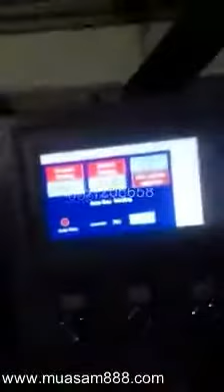Dây chuyền sản xuất nước uống có gas đóng chai nhựa LH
Hòa Thành chuyên cung cáp và lăp đựt
Dây chuyền sản xuất nước uống có ga bao gồm
Máy chiết rót tự động 18 đầu chiết,
Máy siết nắp tự động chai nhựa,
Băng tải dây chuyền,
Máy phóng nhãn tự động,
Máy co màng, hầm co màng hơi nước,
Máy cắt dán màng co tự động,
Máy co màng đóng lốc chai,
Công ty TNHH XNK Máy móc thiết bị Hòa Thành
Địa chỉ: số 57, Pháp Vân Hà Nội